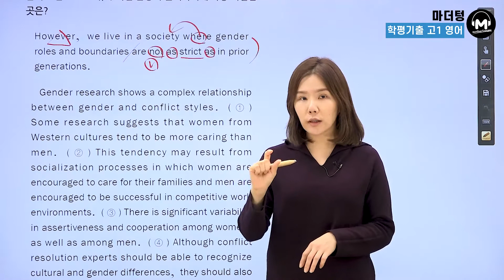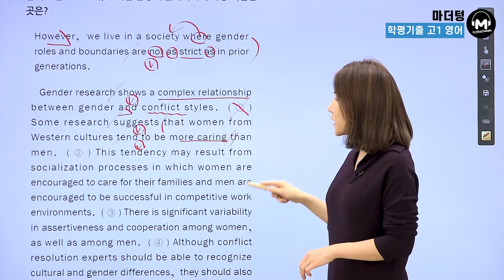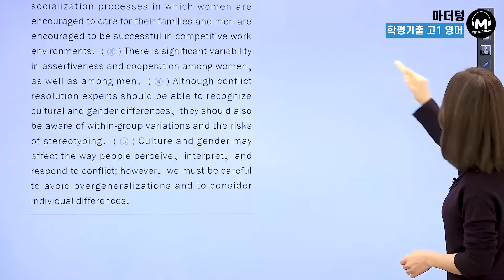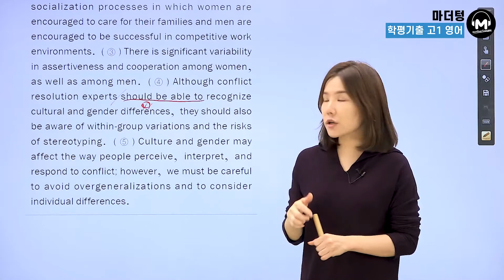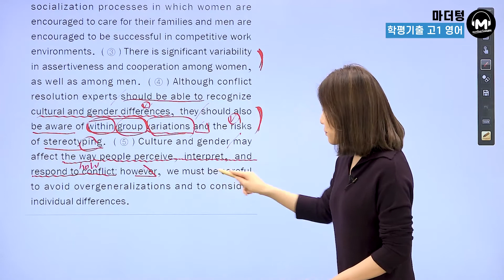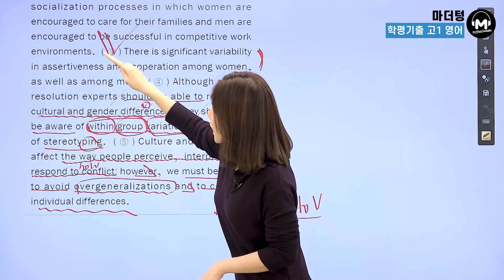[마더텅] [고1학평 영어 독해] 2020년 9월 39번 (해설 : 김정민 선생님)